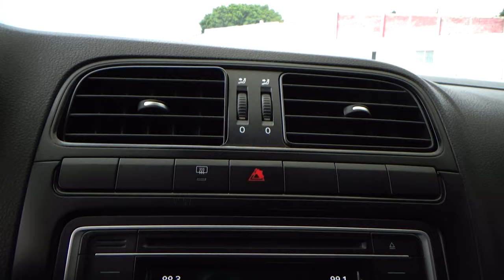Volkswagen / Vento / 2016 - 10082